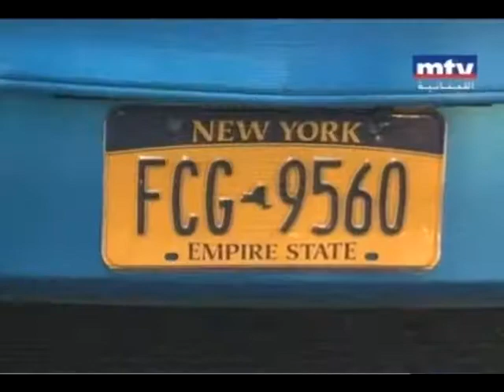لبنانيون ابدعوا في المهجر